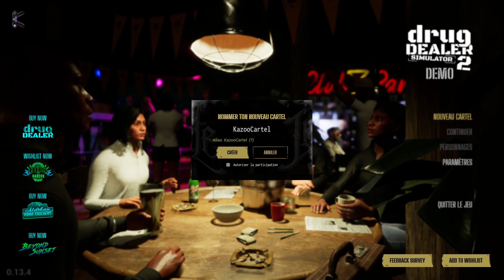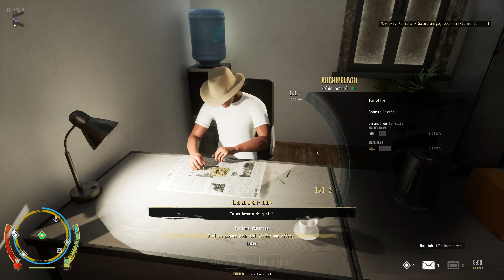DRUG DEALER SIMULATOR 2 💉| DÉCOUVERTE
Découverte FR proposée sur Drug Dealer Simulator 2 ! 💉

Le jeu m'a été offert par les développeurs, Rubens Games et FreeMind Games par le biais de Keymailer, afin de vous le proposer en vidéo.